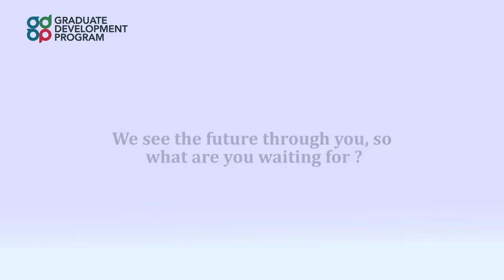Graduate Development Program 2022